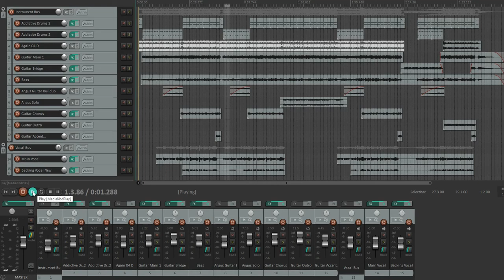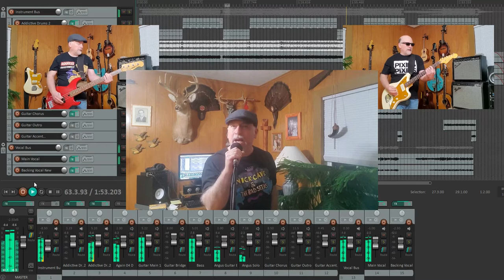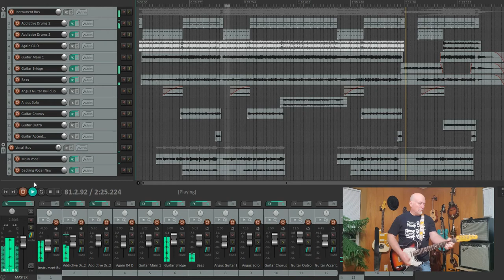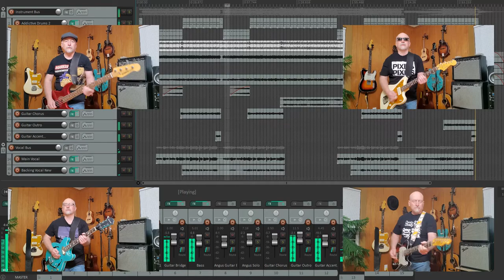Again - Michael Crider featuring Angus Sites